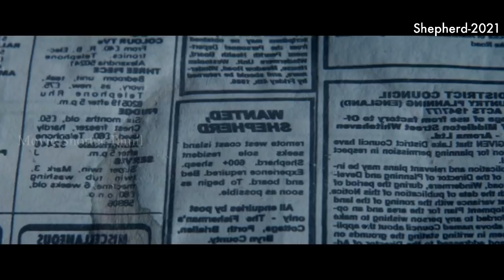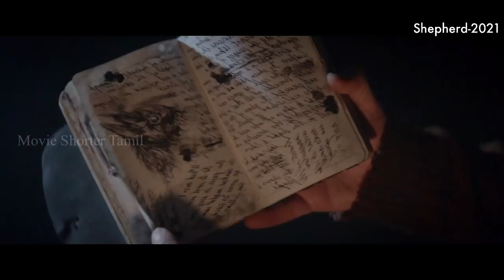அமானுஷ்ய தீவு வாங்க போகுது காவு | Movie Shorter Tamil | Movie Explained In Tamil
The people who want to delete the footage (if I used one). instead of giving us a copyright strike, you can contact us at Mail: I will remove the content immediately. Or we are ready to give the revenue that we made from the video. Because we are spending more time to achieve our dreams. That includes much life.